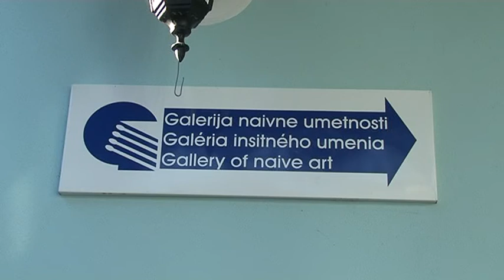Lovac na priče u Galeriji naivne umetnosti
Poznati novinar, pisac i publicista Aleksandar Đuričić boravio je nedavno u Galeriji naivne umetnosti u Kovačici, gde je razgovarao sa slikarkama, članicama ove renomirane ustanove.